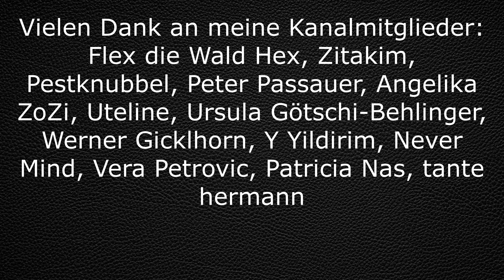Der Historische Fall Hinterkaifeck aus dem Jahr 1922. Auch nach 99 Jahren noch ungeklärt.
Zum Jahresabschluss, wollte ich euch mal einen Historischen Fall präsentieren. Das interessante daran ist, die endgültig Ermittlung wurde erst 2018 beendet.
Bei den gezeigten Bildern handelt es sifch nicht im Orginalaufnahmen. Diese wurden hinzugefuegt um euch ein bisschen Feeling aus der Zeit zu geben. Von der Familie zum Beispiel gibt es keine Bilder.